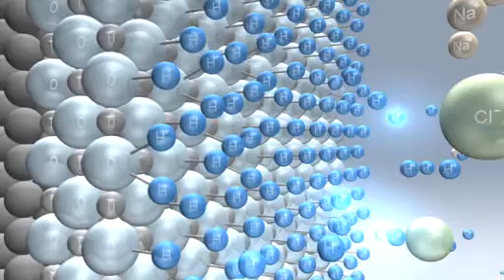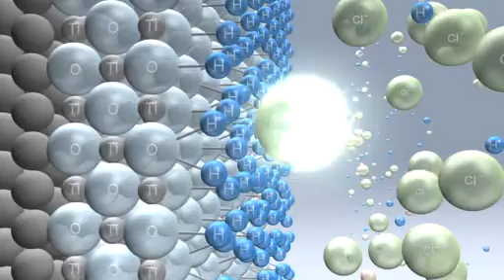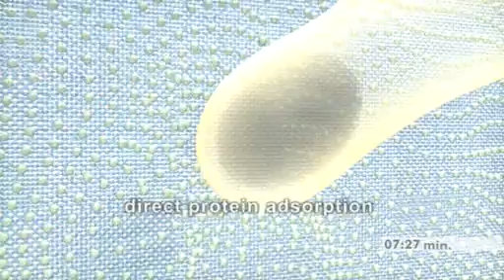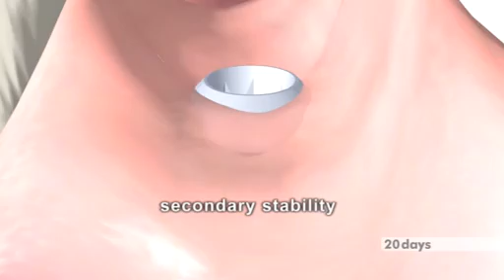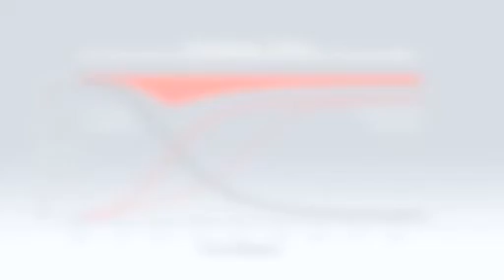Concept of SLActive